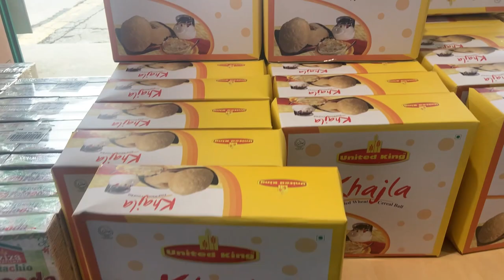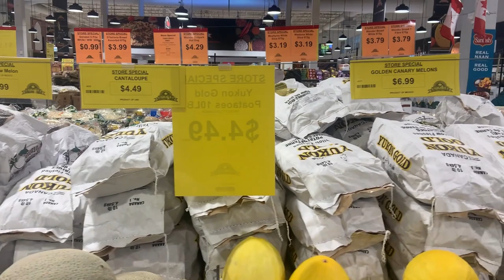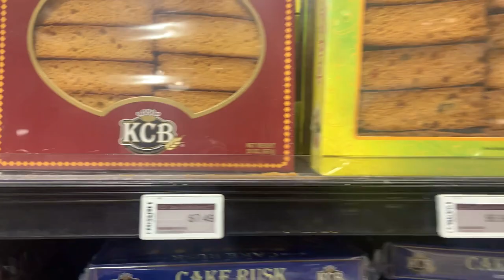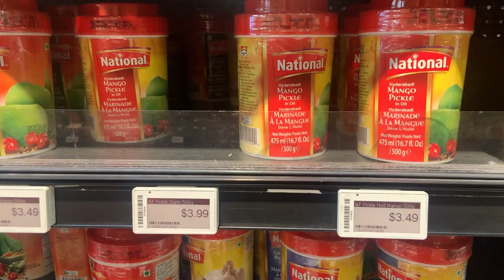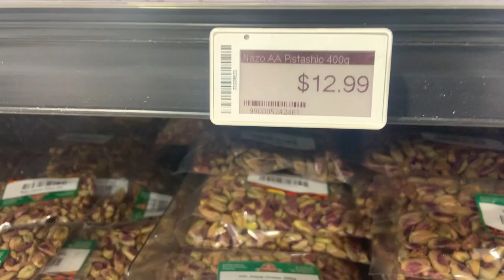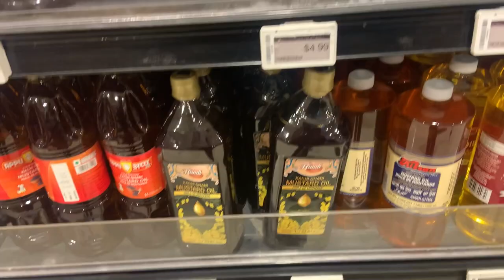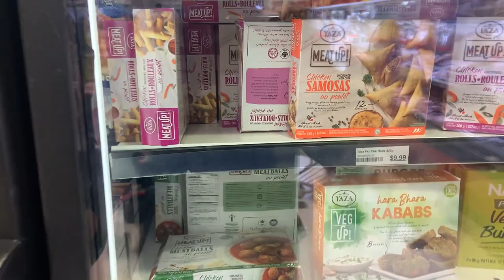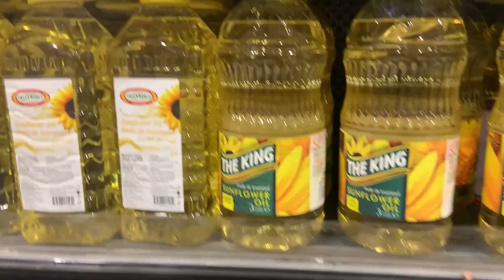Ramadan Grocery Shopping in Mississauga - Toronto / Iqbal Foods / Halal Pakistani Grocery 2023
Ramadan Grocery Shopping in Mississauga - Toronto / Iqbal Foods / Halal Pakistani Grocery